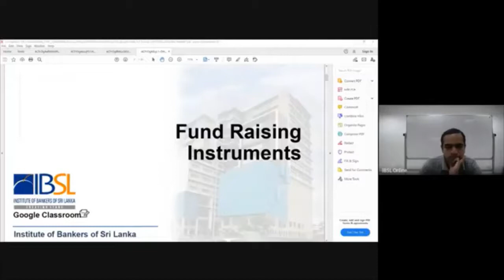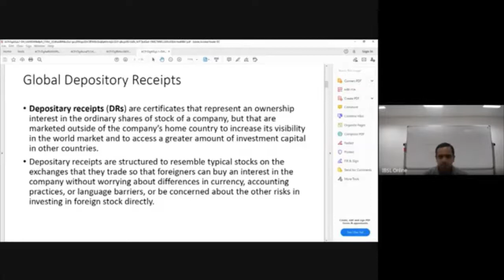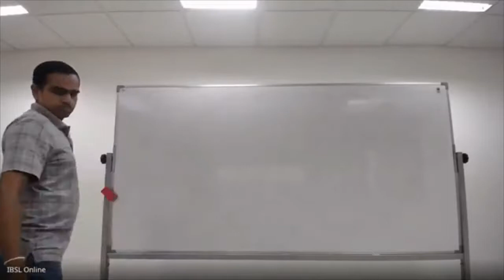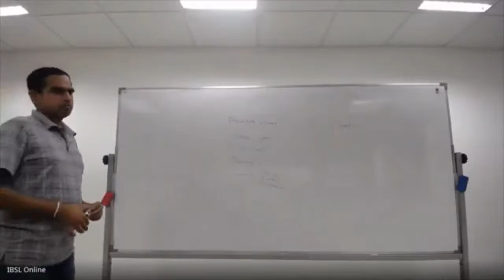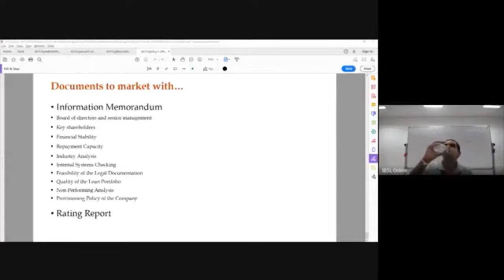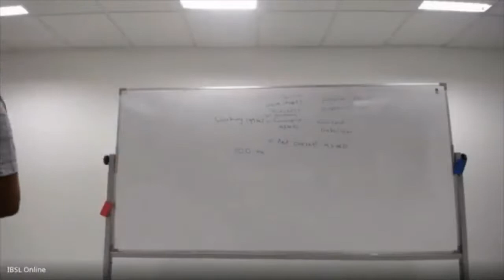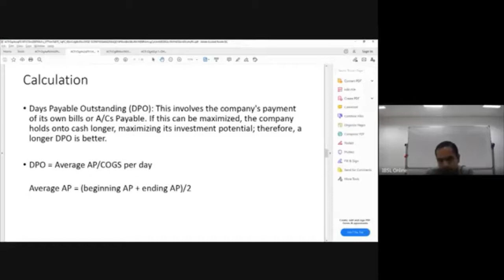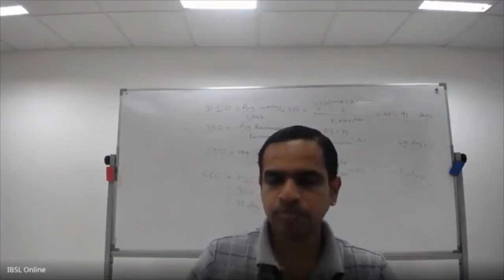D02 E 211 V 03 01 2021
Financial Management
Medium - English
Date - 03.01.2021